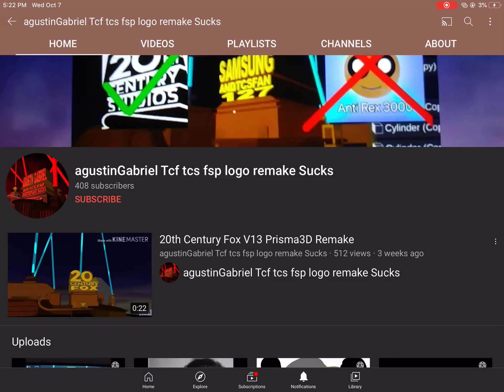I Now Like AgustinGabriel TCF TCS FSP Logo Remake Sucks For Good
Because He Accepted My Apology!

If You Like AgustinGabriel TCF TCS FSP Logo Remake IRYO